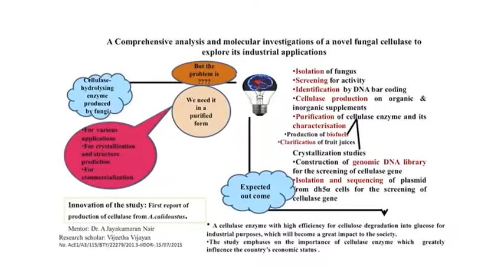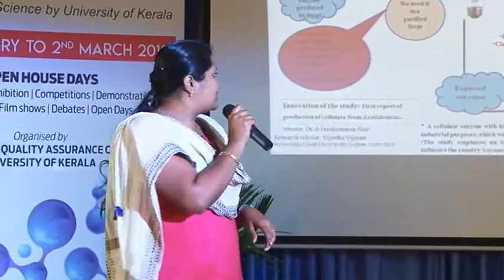Three Minute Thesis: Vijeetha Vijayan, University of Kerala